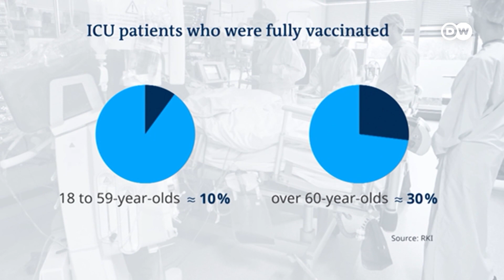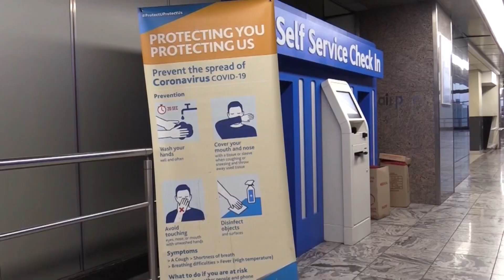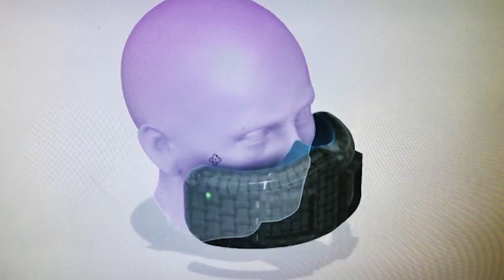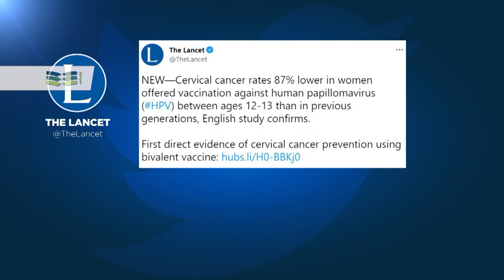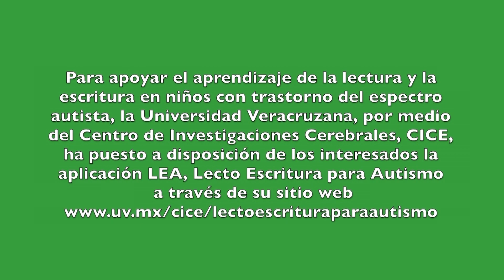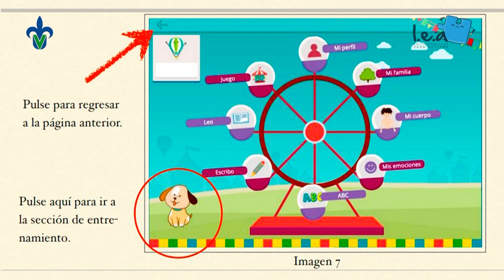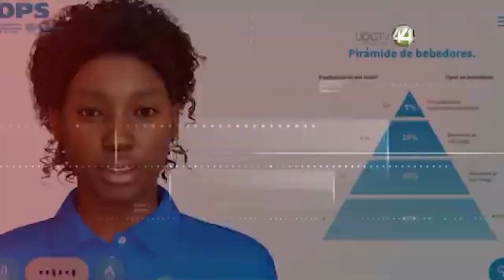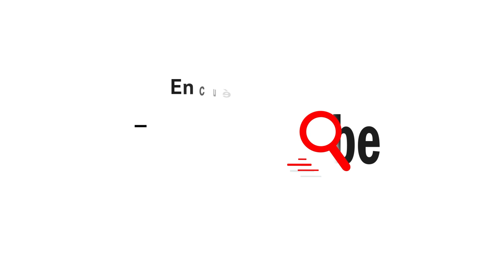Noticiero Científico Cultural Iberoamericano– Temas de Salud Emisión 78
Contenido
1. Volver a su antigua vida, el deseo de quienes presentan secuelas de COVID-19
2. Ómicron refleja aún más la falta de vacunas en África
3. Mascarilla inteligente, una innovación que elimina las molestias por el CO2
4. La vacuna contra el VPH protege contra el cáncer de cuello de útero
5. La OCDE urge a invertir en salud mental por su deterioro debido a la COVID-19
6. Islandia implementa semana laboral de sólo 4 días
7. Ni­ños con au­tis­mo apren­den a leer y es­cri­bir con la apli­ca­ción gra­tui­ta LEA
8. “Pahola”, la asistente digital que ayudar a disminuir el consumo de alcohol
9. Cannabis medicinal, una polémica alternativa que aguarda la legalización en Costa Rica